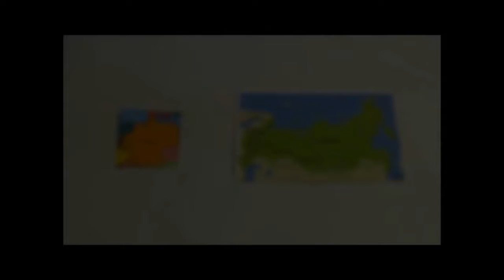Schüleraustausch Woronesch Husum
Das Video aus Russland- "Der Schüleraustausch Husum - Woronesch". Erstellt von Anastasia Bulawina (11. Klasse, Gymnasium №6 Woronesch, Russland) und Ann-Christin Elsholz (Hermann-Tast-Schule, Husum, Deutschland).
Projektleiterinnen - Swetlana Bobrik, Lidiia Schtscherbatych (Deutschlehrerinnen des Gymnasiums 6 Woronesch), Ewa
Lukasiewicz (Russischlehrerin der Hermann-Tast-Schule Husum)
zum Videowettbewerb
"Gesehen! Gefilmt! Gelernt! "